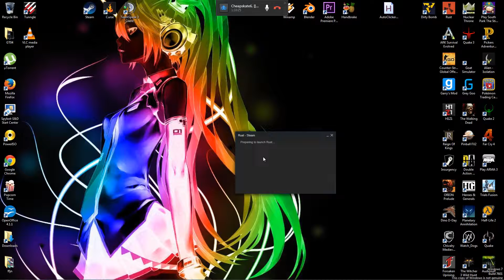Rust - The Expected Raid - Episode 86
Yes its a old version of rust but just uploading it for the member berries